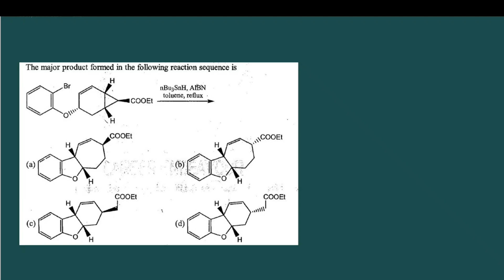Q)80 ‖ Bu3SnH ‖ AIBN ‖Radical reaction Mechanism ‖ PYQ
The major product formed in the following reaction sequence is nBu3SnH, AIBN Toluene, Reflux